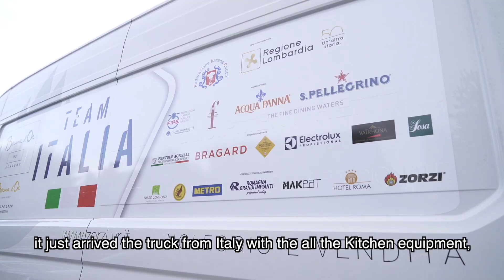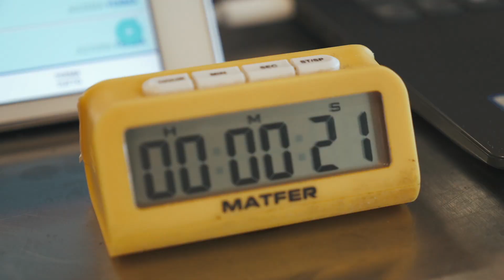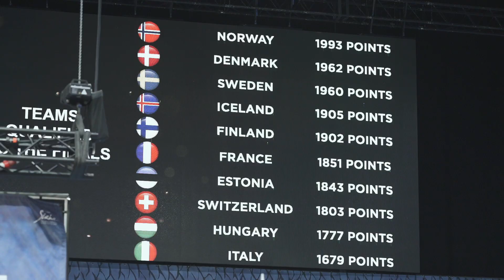Italia qualificata alle Finali Europee Bocuse d'Or 2020, si va in FINALE!!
Il videoracconto del Team Italia dall'arrivo a Tallinn fino all'esplosione della gioia dei nostri ragazzi che si sono qualificati per la Grande Finale Mondiale @BocusedorOfficial di Lione 2021